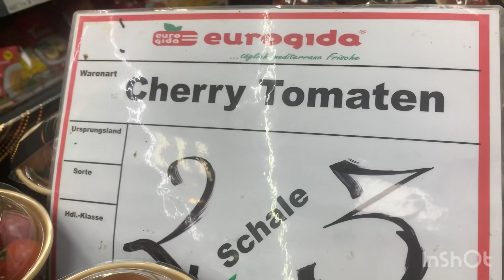Huge all in one market in Berlin#huge#all in one# market